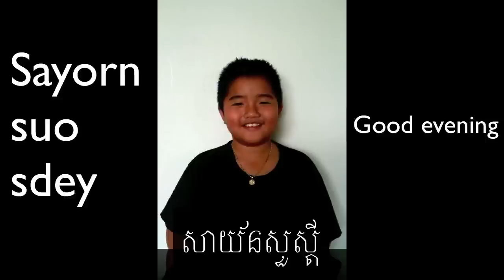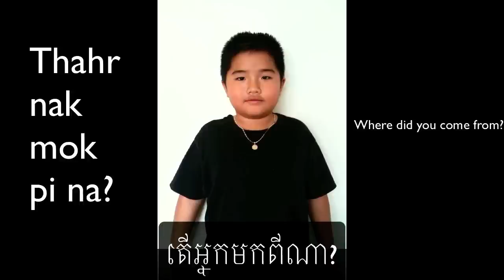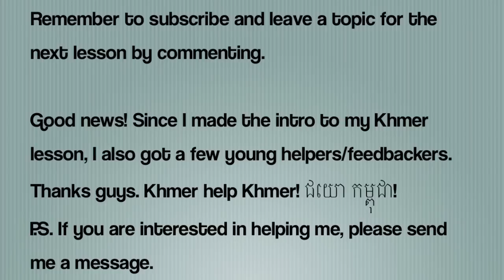Let's Learn Khmer (Part 1) េមរៀនទី​​ ១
Hope you guys enjoy and most IMPORTANTLY learn from this video.

Let me know if I go too fast or I miss something. Again thank you for those of you who rated and commented on my intro video. Some of you followed my instruction by leaving your NAME and "I WANT TO LEARN KHMER" comment. Some didn't lol so I didn't want to just make a video about the "Names". Sorry, but I might do that in a separate video if enough people want to learn their names.

I'm thinking about putting a riddle(pek bondao) after each lesson for entertaining purpose (and for my advanced Khmer speakers). Hopefully, it's cool with you guys.